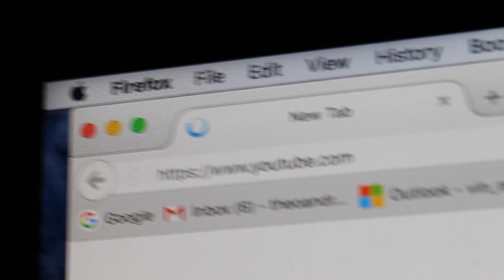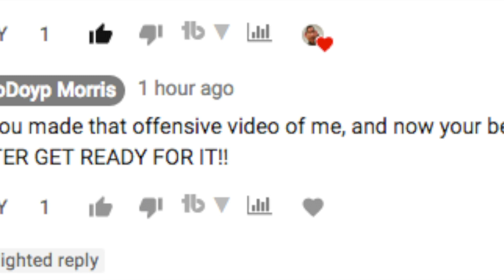🔥Diss Track on MY 'BULLY' (Official Preview)🔥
Please watch NEW VIDEO : " UPCOMING M O V I E S 2018 (Trailers)  "
The Official Preview for MY DISS TRACK on my BULLY! 🔥It's going to be FIRE!!! 🔥The Diss Track will be released in a few weeks! :) Hope you enjoy this preview!